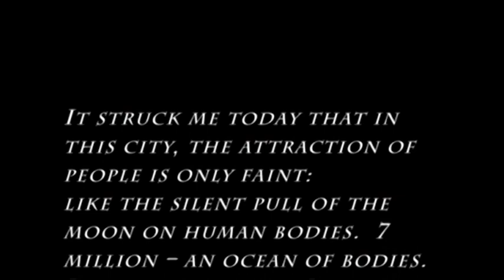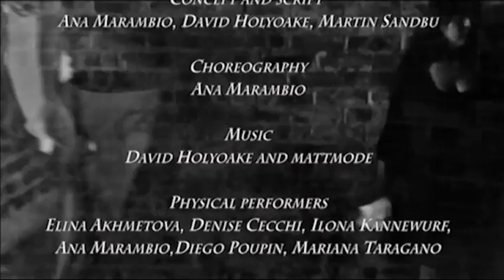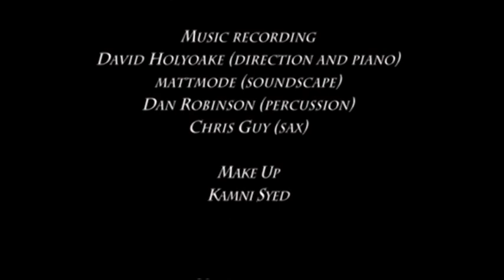The City Will Crumble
Nyctolopic Dance Company is currently collaborating with Australian composer David Holyoake on The City Will Crumble, a vision of the psychological and social dislocation of the mega-city in 2011.

This project is a full-length dance-theatre piece that reincarnates a previous aesthetic reaction to a great socio-economic shock: film noir as a reflection of the Great Depression and its aftermath. We live in times with strong parallels to that earlier era - most obviously a devastating economic crash. There is more: then and now, breathtaking technological changes seem to offer great opportunities but at the same wears down honest human relations. Then and now, seeming prosperity masks continuing relations of power and the sharpening vulnerability of those at the bottom. Then and now, faith in progress gives way to powerlessness in the face of a social system whose efficiency depends on making each individual replaceable, insignificant, and, therefore, disposable.